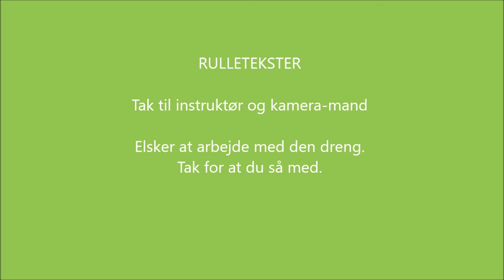Felix træning 15 august 2016